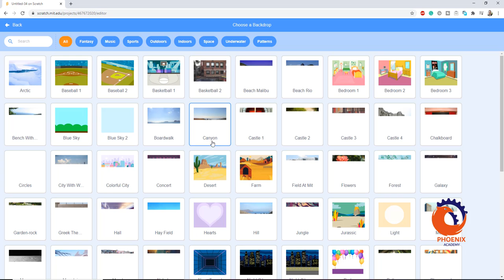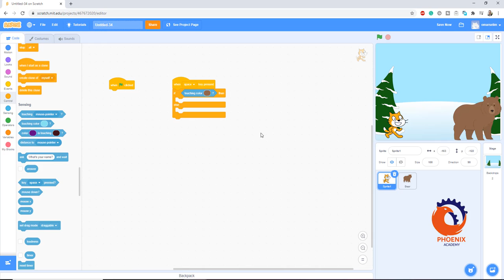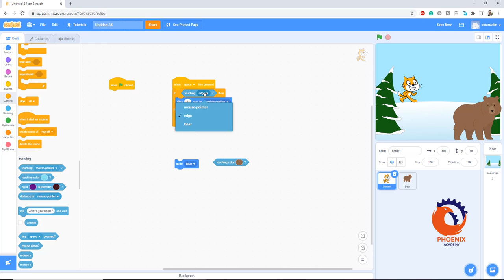scratch تعلم برمجة للاطفال touching color